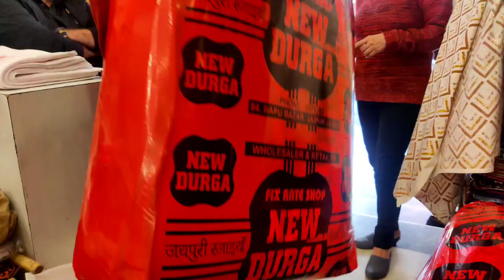Vlog-1| Jaipuri razai| Jaipuri bedsheets| blanket| shopping vlog|Bapu bazar| jaipur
Click for..Vlog-1| Jaipuri razai| Jaipuri bedsheets| blanket| shopping vlog|Bapu bazar| jaipur

❣️Gurpreet Kaur